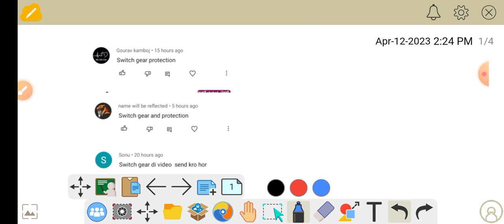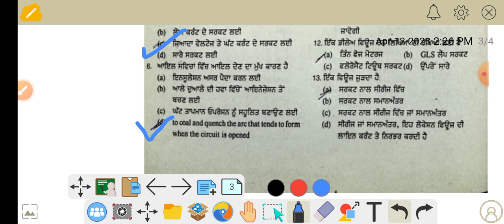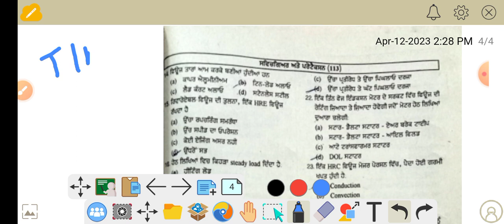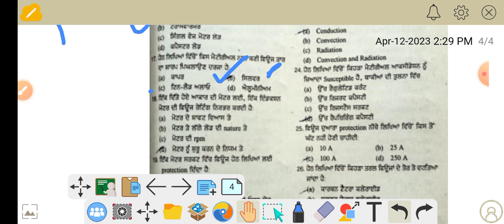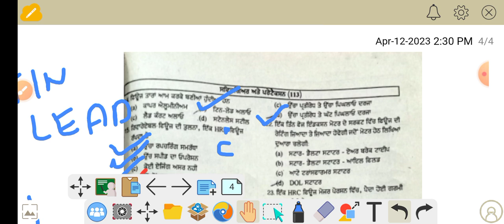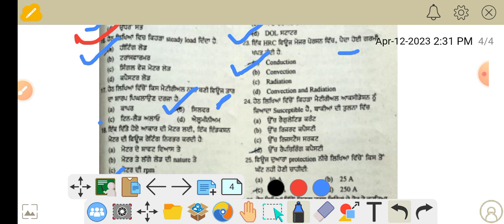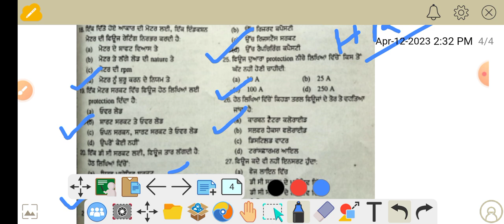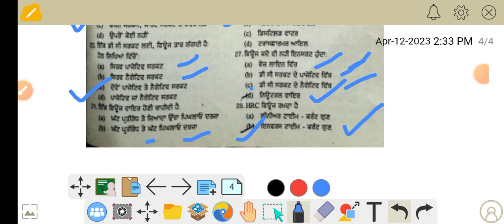PSPCL APPRENTICESHIP LINEMAN EXAM NOTES Switchgear and Protection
I completed my electrical engineering diploma recent year after my iti in electrician stream. Now I am sharing my knowledge and hardwork with you. Do not forget to do the comment so that I can take motivation and support for making the more competitive exam videos.